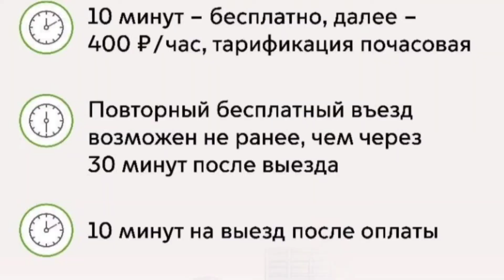Парковка в Москва-Сити изменение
Подключиться ⬇️
Подключение водителей Такси и Курьеров к Яндекс. ТАКСИ по всей России.

Подключаем любые тарифы.

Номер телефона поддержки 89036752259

Условия:
- комиссия парка всего 1.5% в сутки либо 5 ₽ с заказа
- Моментальные выплаты напрямую через приложение Яндекс.Про на любую Банковскую карту
- онлайн техподдержка

БОНУС! ПЕРВЫЕ 3 ДНЯ БЕЗ КОМИССИИ ТАКСОПАРКА

Мой код реферальной программы самозанятого или курьера:
8665МЕХ5